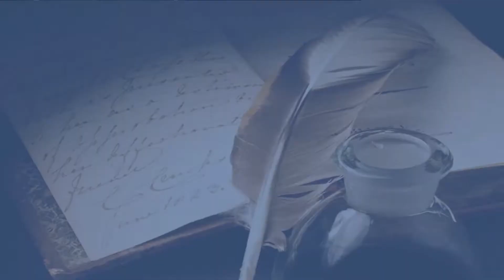February 2022 Income Report, Book Sales, & Marketing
Here is my February 2022 income report with my novels, Blood of the Lily and Soul of a Rose. This will break down my sales, book marketing tactics and costs, and my overall costs and deficits.

TIMESTAMPS:

0:00 February 2022 Sales & Totals
0:17 A Quiet Promotion
0:55 eBook Downloads & Sales
1:10 Paperback Sales
1:23 KENP Pages Read & Earnings
2:40 New Marketing Costs for Blood of the Lily
3:36 Blood of the Lily Sales & Totals
3:49 Soul of a Rose Sales & Totals
4:22 Both Books Combined
5:48 Free Book Promotions Reminder

~Shanon
Writer in Training